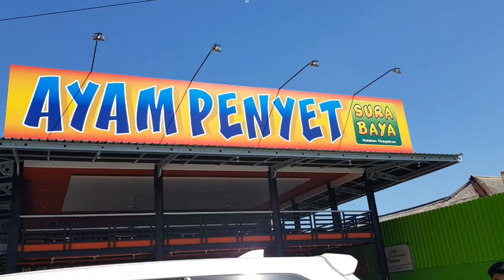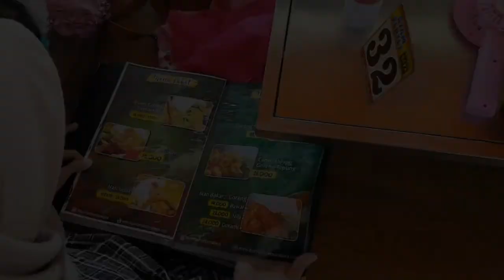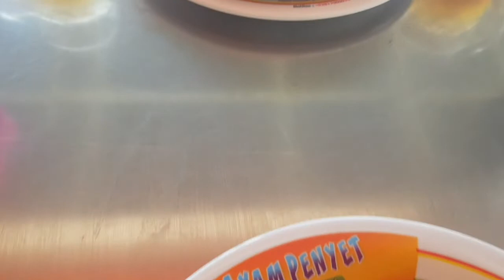Ajak makan keluarga makan di ayam penyet surabaya